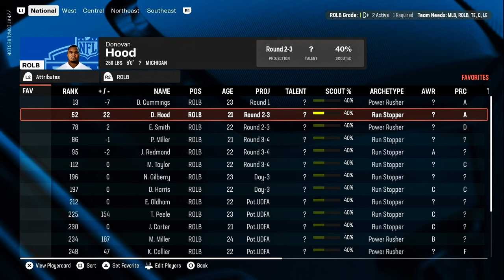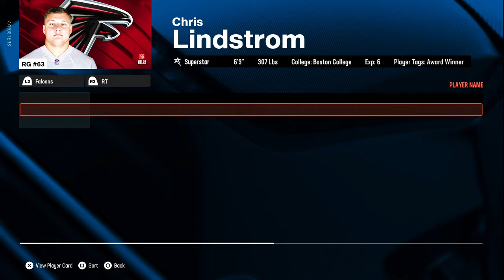Madden 25 Franchise | We Are FINALLY Learning About The Draft Class!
in this Madden 25 franchise episode we are coming to the end of the season and finally learning more about the draft class!  We also have a pretty big matchup against the Falcons!